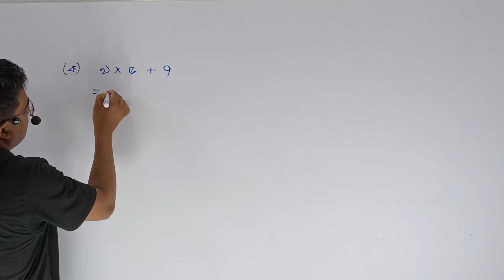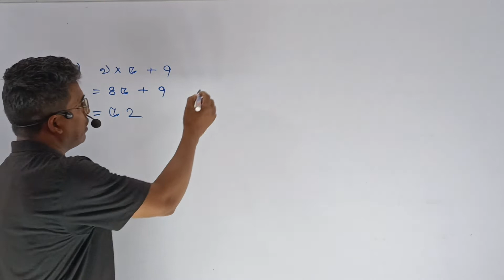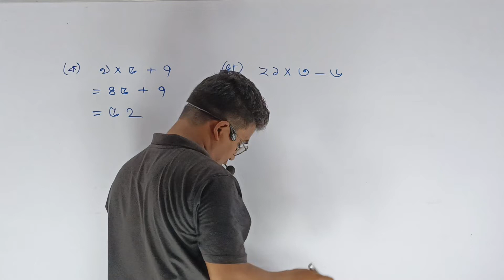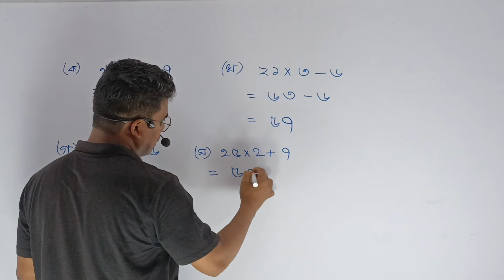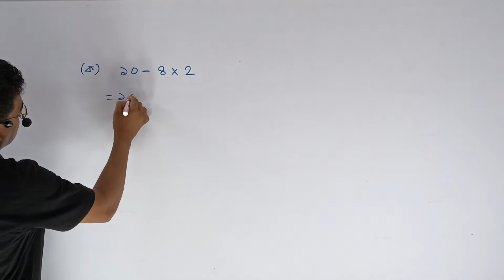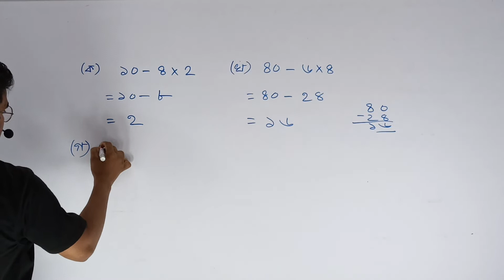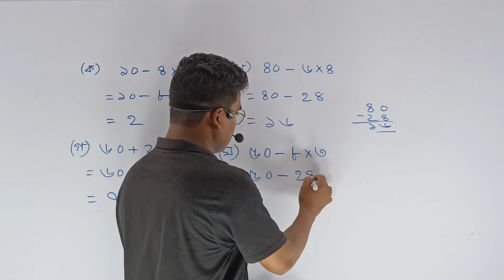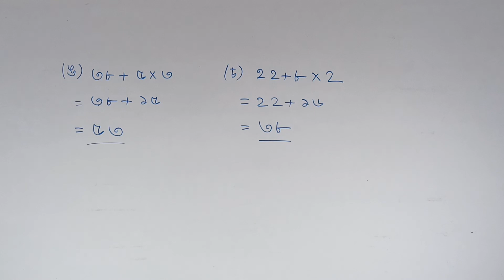তৃতীয় শ্রেণীর গণিত পাতা 179 ।। class 3 math page 179 ।। তৃতীয় শ্রেণীর গণিত পাতা 179